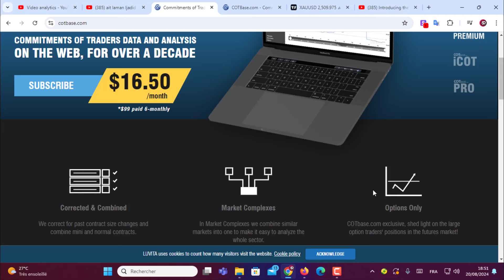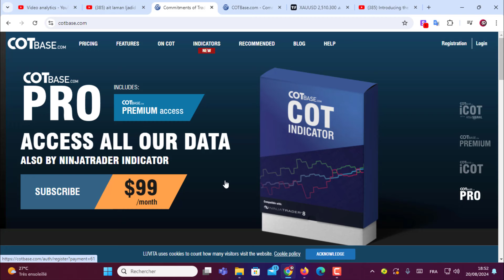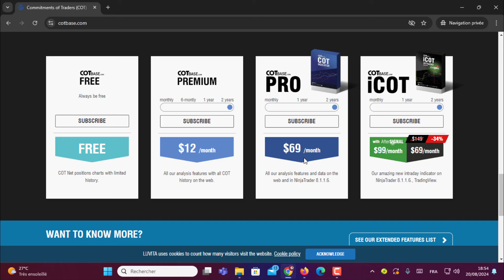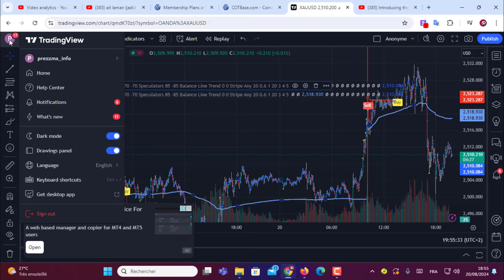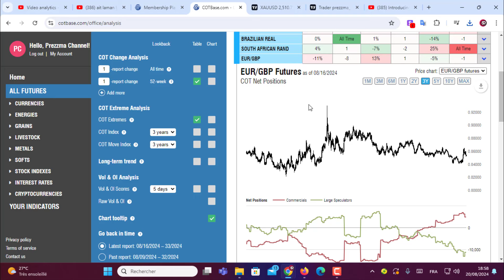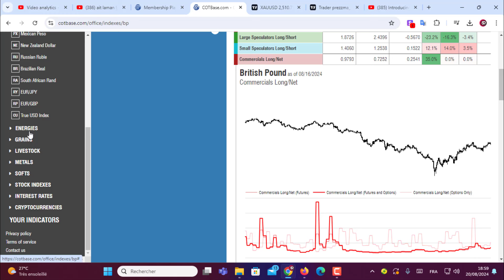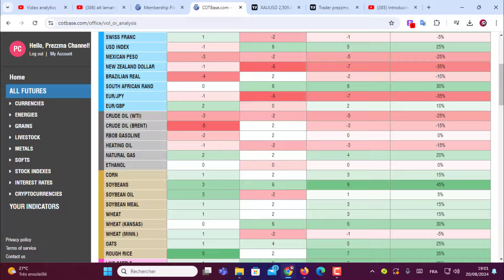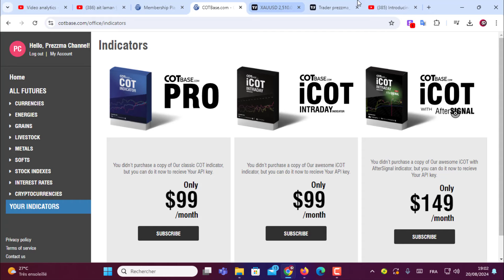COTBASE I GET A COMPLETE HISTORY OF COT DATA AND ALL THE TOOLS NEEDED TO ANALYZE THE DATA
Topics Covered :

free usdt
usdt
usdt trading platform
dollar earning
earning app
earn usdt
100 investment earn money
earn btc
free dollar
investment app
usdt cryptocurrency
usdt free
1 dollar earning app
crypto earn
crypto earning
earn online
eran app
forexusd
free btc earn
free earning
money invest
stormgain grading
trading app
usd mining
usdt investment
usdt investment with binance wallet
usdt trading
usdtgroup.top